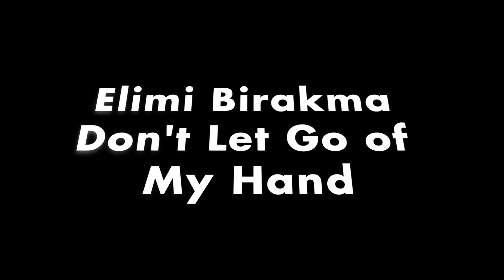Elimi Birakma (Don't Let Go of My Hand) Cast Then And Now 2018-22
Elimi Bırakma, ÜS Yapım imzalı, ilk bölümü 22 Temmuz 2018 tarihinde yayınlanan, yapımcılığını Süreyya Yaşar Önal'ın yaptığı, senaryosunu Nilüfer Aydın, Volkan Yazıcı ve Serap Güzel'in birlikte kaleme aldıkları dram ve aşk türündeki Türk televizyon dizisidir. 2 sezondan oluşan dizi, 24 Aralık 2019 tarihinde yayımlanan 59. bölümü ile final yaparak sona ermiştir.

1
Alina Boz
as Azra Günes…

2
Alp Navruz
as Cenk Çelen

3
Dolunay Soysert
as Sumru Günes

4
Ebru Aykaç
as Serap Çelen

5
Emre Bey
as Arda Çelen

6
Seray Gözler
as Feride Çelen

7
Gökçe Yanardag
as Hülya Akgün

8
Yüksel Ünal
as Ferhat

9
Yigit Kagan Yazici
as Mert Günes

10
Cemre Gümeli
as Cansu Kara

11
Burak Tamdogan
as Azmi Yelkenci

12
Ertugrul Postoglu
as Mesut Akgün

13
Cemre Baysel
as Melis Çelen

14
Özgür Kaymak
as Belkis

15
Ercan Özdal
as Hasan

16
Günes Zavrak
as Mine

17
Kenan Acar
as Kadir Karan

18
Kagan Uluca
as Burhan